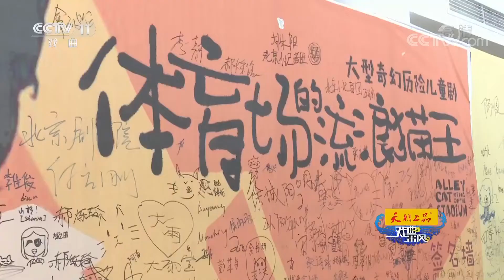《戏曲采风》 中国京剧像音像工程《女起解》在京杀青 20190904 | CCTV戏曲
本期节目主要内容：中国京剧像音像工程《女起解》在京杀青；《角儿来了》2019年9月8日邀您走近京剧名家张幼麟的戏曲人生（下）；北京剧院2019戏剧节暨儿童戏剧嘉年华活动在京展开。